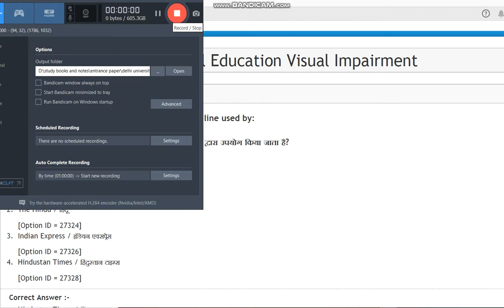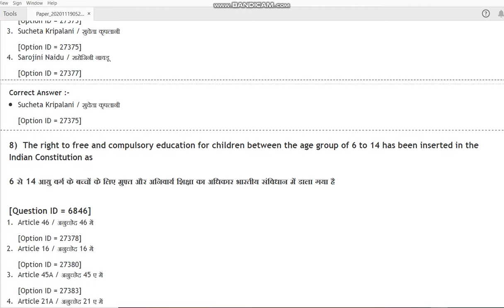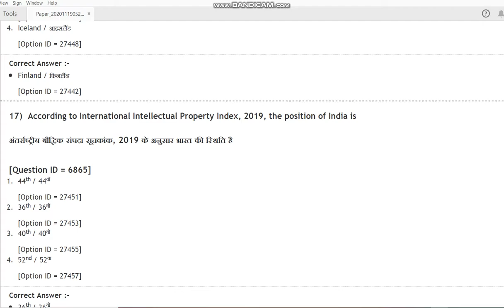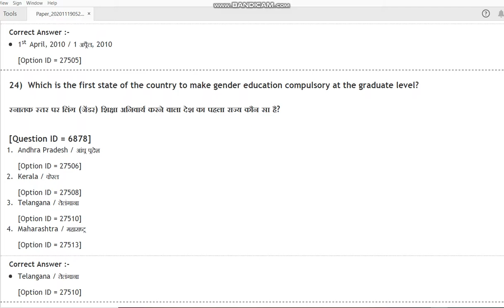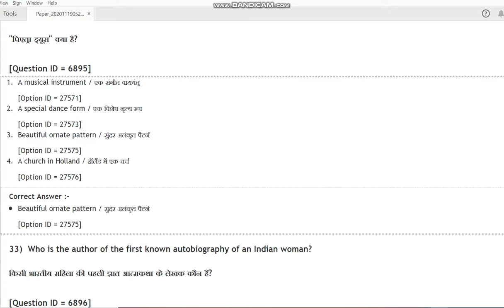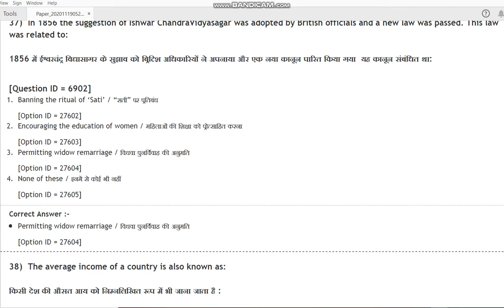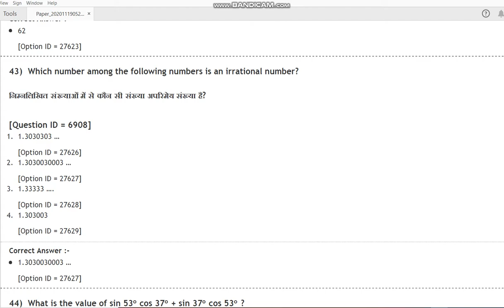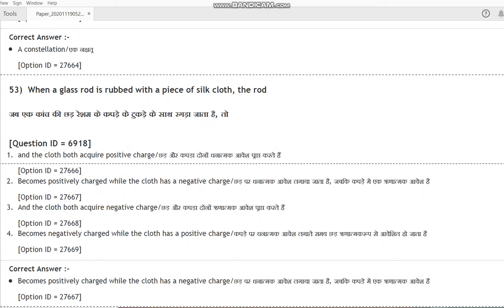DU BEd Special Education Visual Impairment 2020 entrance paper by hitesh kumar 2